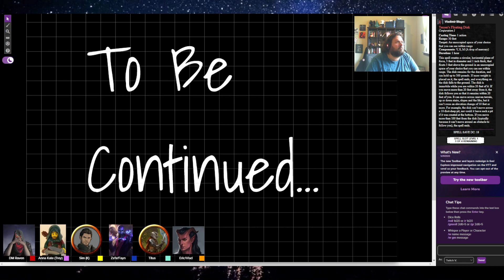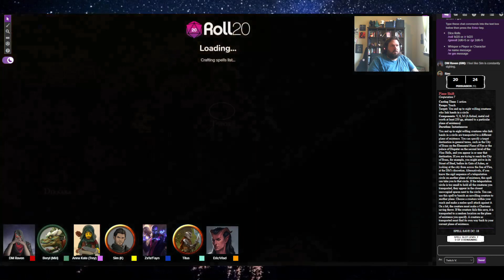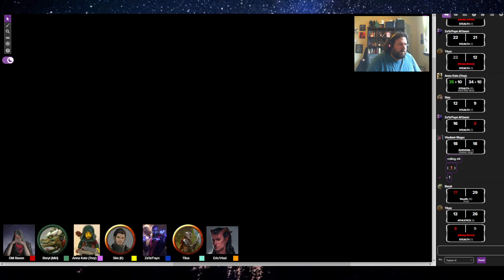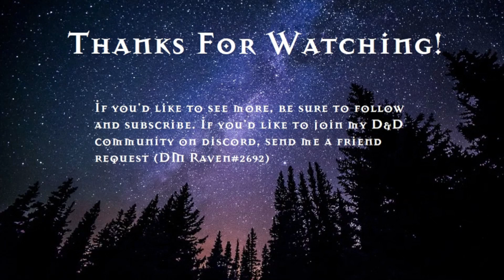The Tribe (Monday Evening Group) - Session 137